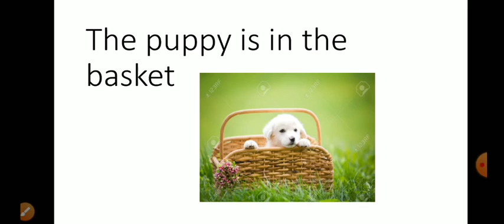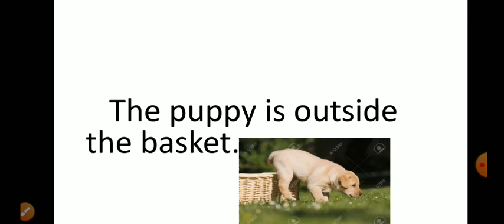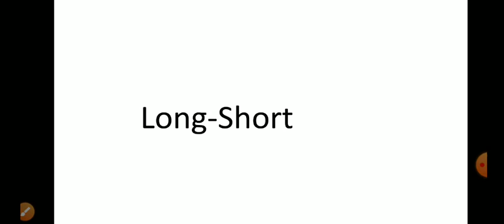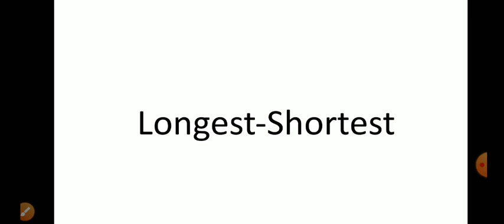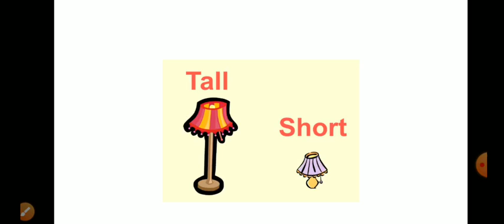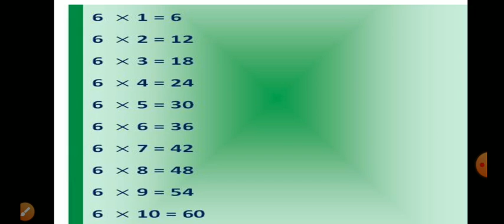1st Maths 05.01.2021